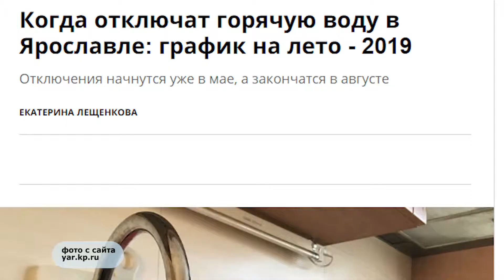Плановое отключение горячей воды. Когда и где пройдёт гидравлические испытания в Ярославле?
Когда и где отключат горячую воду в Ярославле?
Первые гидравлические испытания ожидаются в Заволжском и Кировском районах.
Подробности в сюжете Утреннего Фреша с ведущими Сергеем Мукановым и Маргаритой Абатуровой.
Источник информации сайт издания «Комсомольская правда-Ярославль».